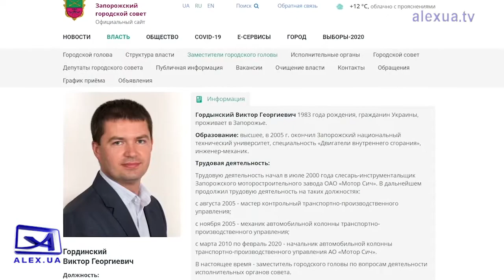Сесія Запорізької міськради звільнення заступників міського голови